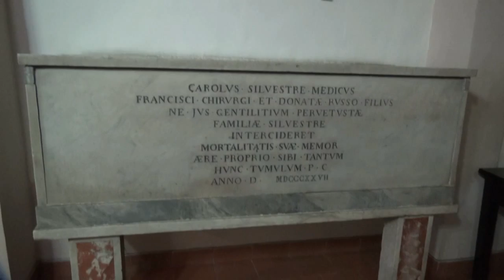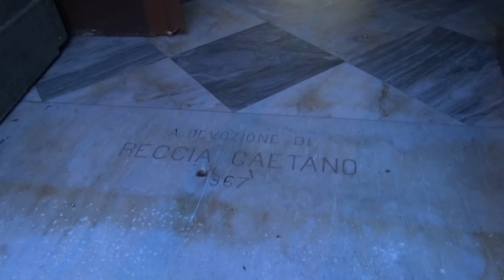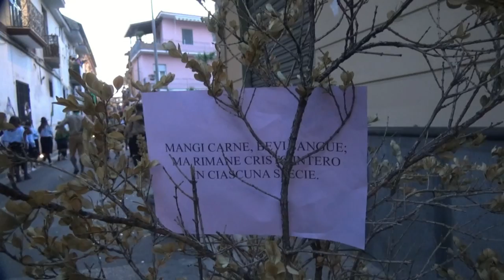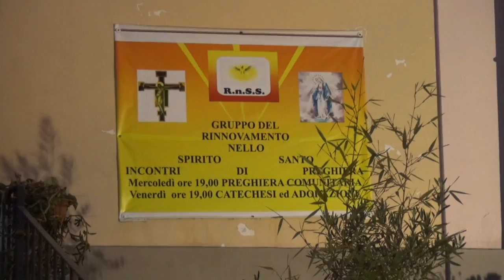Processione Corpus Domini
Santuario Maria SS. Assunta in cielo (Casandrino)
-Progetto memoria: Tra Fede  tradizione e Devozione
--Processione Corpus Domini Casandrino
---Santuario Maria SS Assunta in cielo- Parrocchia Sacro cuore - Cappella Immacolata concezione
Riprese e montaggio a cura dell' Archivio fotografico e video (Santuario Maria SS. Assunta in cielo)